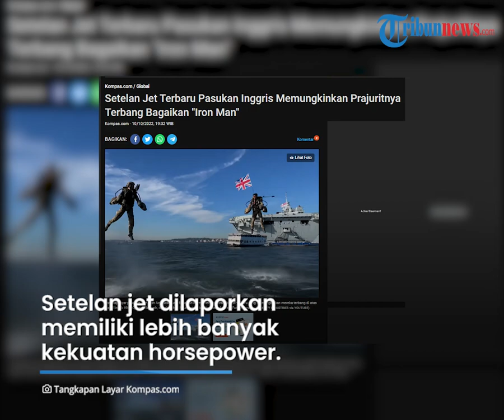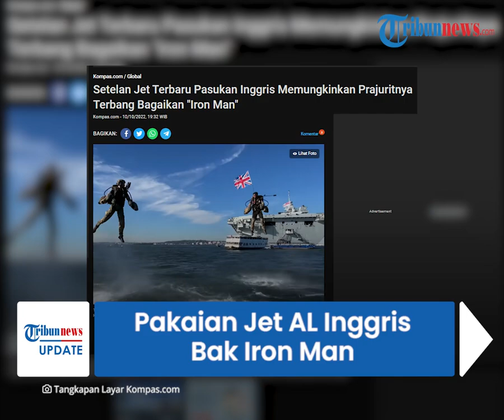Bak Iron Man di Dunia Nyata, Angkatan Laut Inggris Uji Coba Inovasi Setelan Jet yang Bisa Terbang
TRIBUN-VIDEO.COM - Sejumlah anggota militer Angkatan Laut Kerajaan Inggris tampak terbang di atas Atlantik sembari mengibarkan “bendera Union Jack” di depan para penonton yang tercengang.

Anggota Royal Navy tersebut memamerkan setelan jet terbaru yang memungkinkan mereka terbang di atas Kapal Induk HMS Queen Elizabeth.

Para prajurit terbang dengan leluasa layaknya 'Iron Man' karakter film yang mampu terbang sendiri menggunakan alat seper modern.